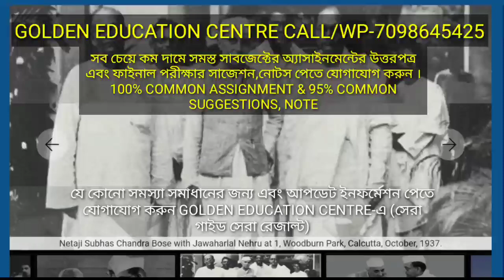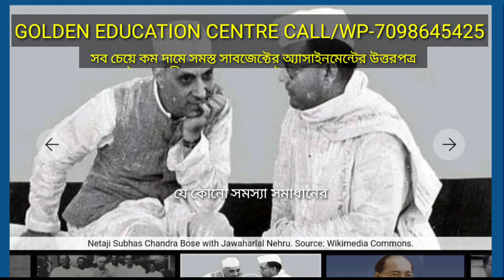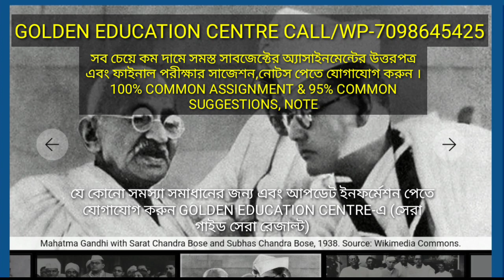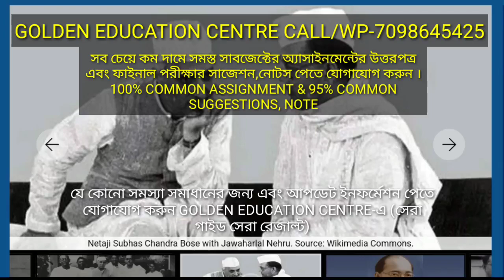NSOU UG/BDP Online Assignment & Final Exam 2023 Update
Future Education

✏GOLDEN EDUCATION CENTRE:
                  -:UG+BDP +PG:-

                    💬Social Media📲

                       :Quarry Solve:
best education schools in the country
education news
university update
social learning
best education college
great education